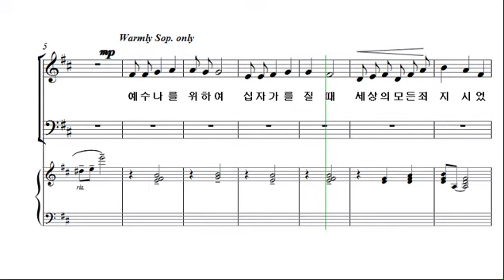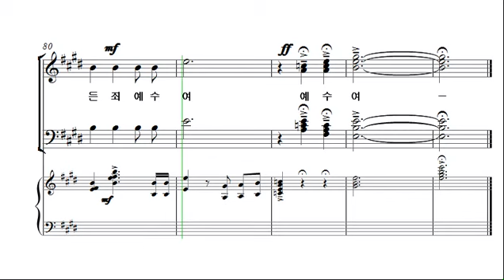[예수 나의 기쁨 6집] 15. 예수 나를 위하여 _베이스